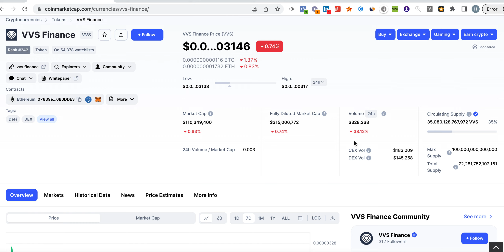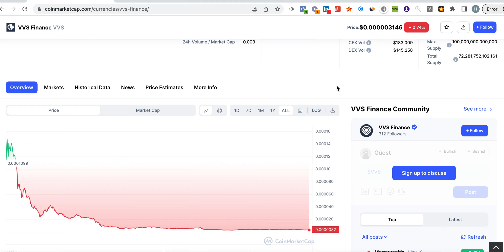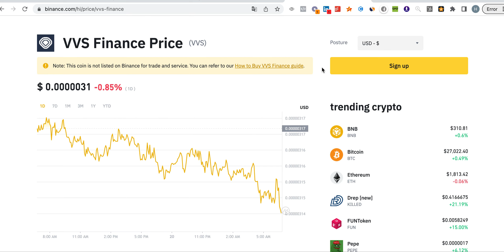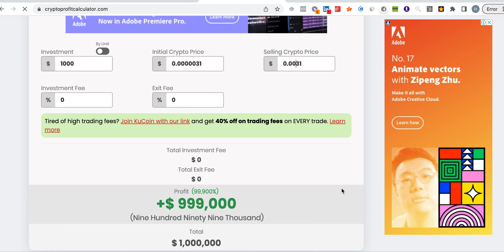VVS FINANCE BINANCE LISTING | PRICE PREDICTION